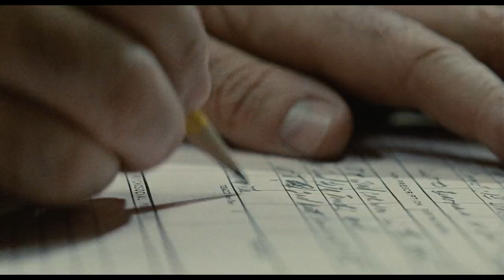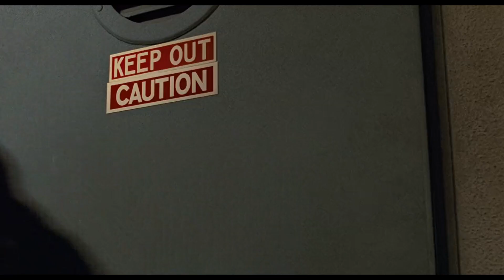Terminator (Police Station Shootout) 1984